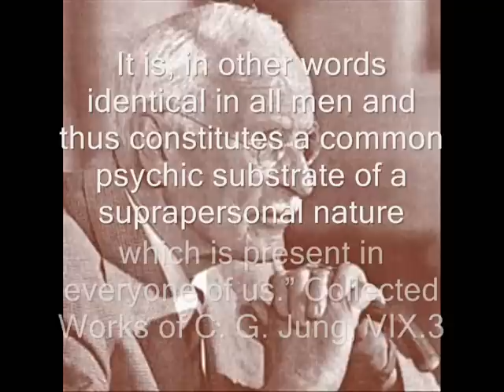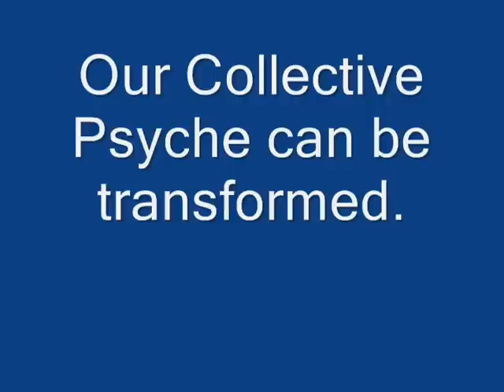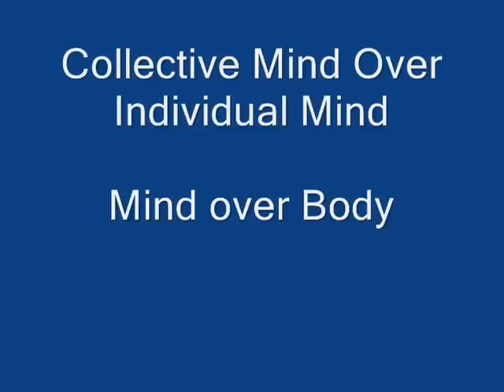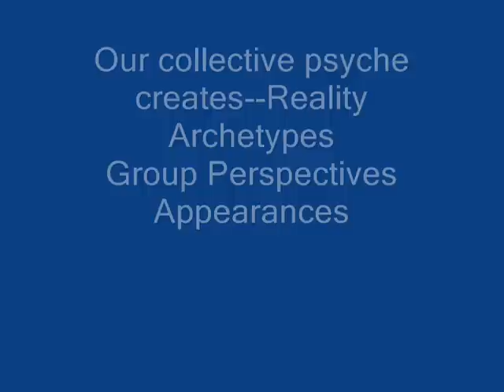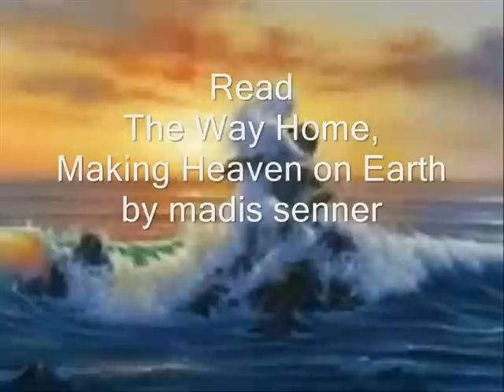Collective Unconscious (Consciousness), Collective Thought Forms, False Gods, Corporations—Part 1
Understanding how our collective unconscious (consciousness, being) operates is critical if we are to liberate ourselves individually and collectively. This first video in a series of videos will explain what the collective consciousness is and why it matters.